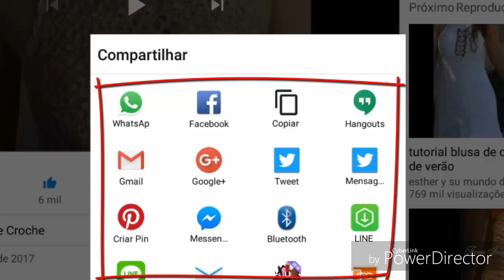DIY CROCHET BARRADINHO EM MOTIVO PARTE 1 HD